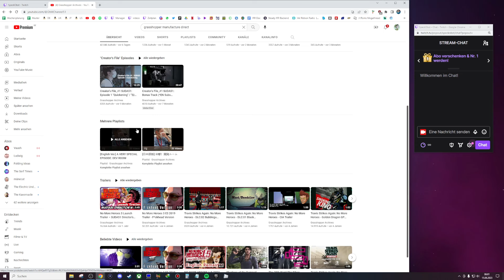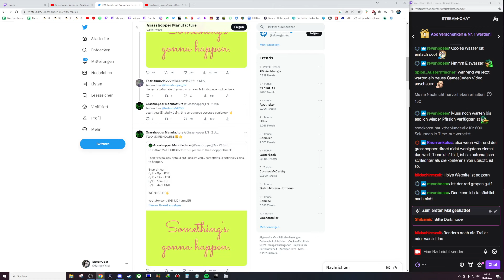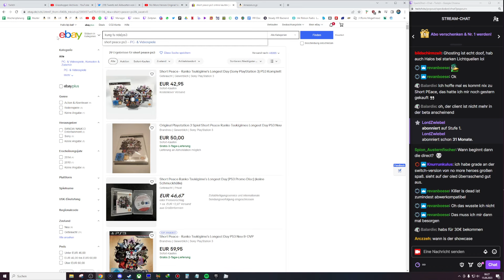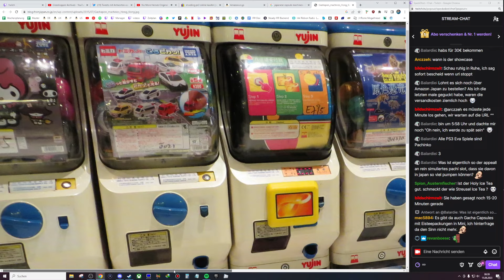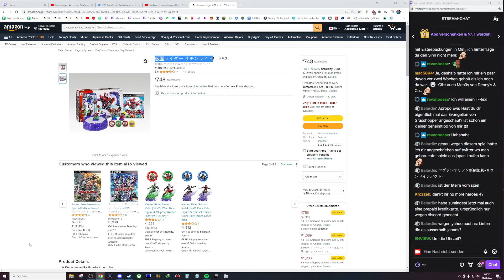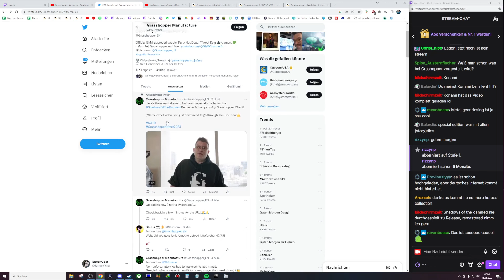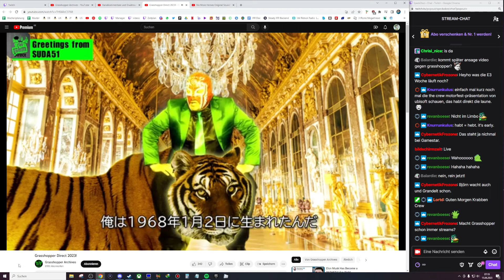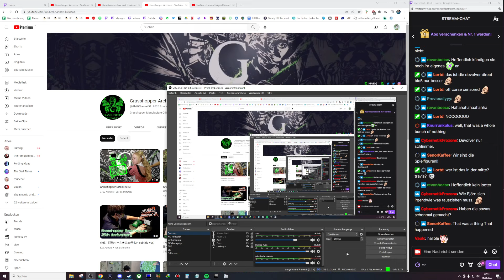DAFÜR BIN ICH UM 5:30 UHR AUFGESTANDEN??? | Grasshopper Direct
Danke, Suda :')))))